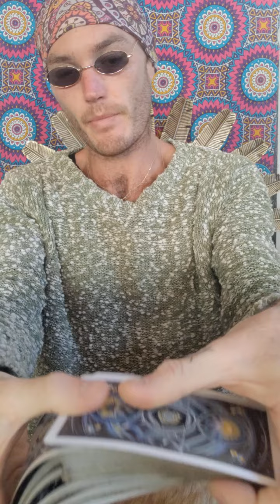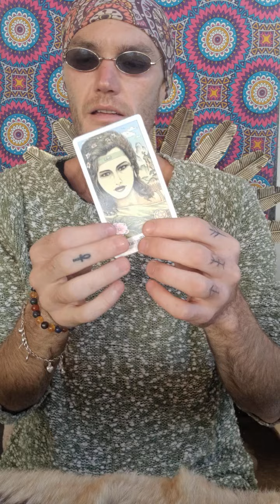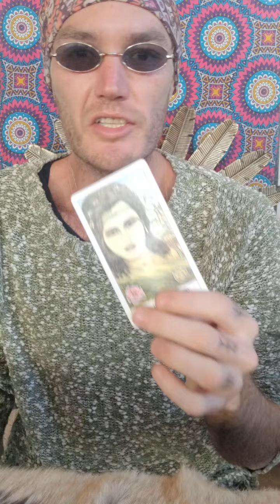You're Discovering New "Cheat Codes" To Your Reality